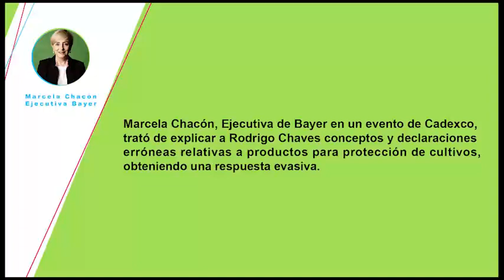Marcela Chacón, Ejecutiva de Bayer trató de explicar a Rodrigo Chaves conceptos y declaraciones